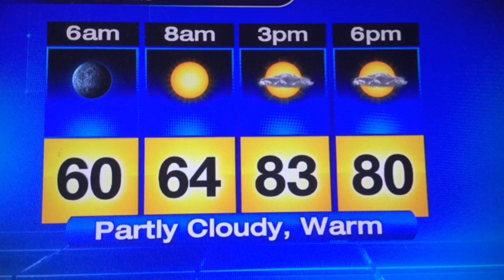Partly cloudy and warm, scattered inland showers